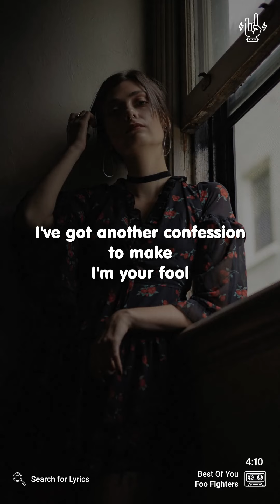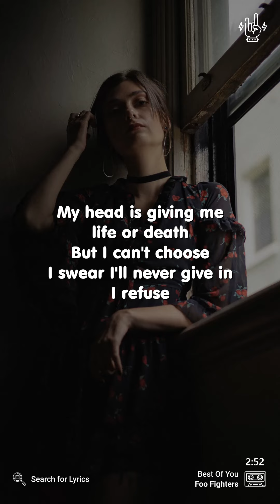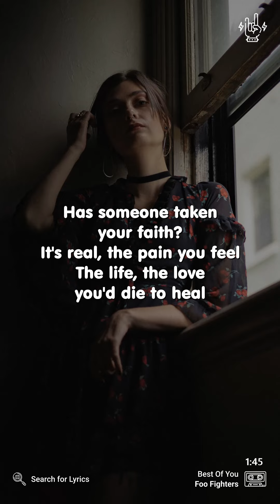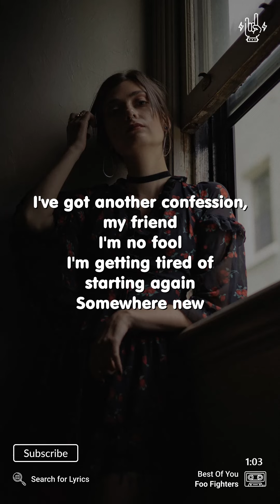Foo Fighters - Best Of You (Lyrics for Mobile)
("Best Of You" for the Desktop screen)

Video Details
Artist: Foo Fighters
Song: Best Of You
Background: Photo by Dalton Smith on Unsplash